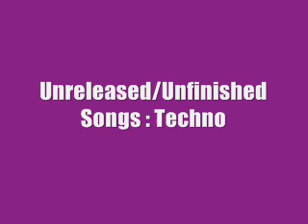Unfinished/Unreleased Garage Band Music 1 (Old Techno)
Old Techno songs...Note, there were made live with a MIDI Keyboard. No notes were added, removed or tweaked in the program itself, this is not the same as FL Studio

0:00 - 1st
4:23 - 2nd
8:20 - 3rd